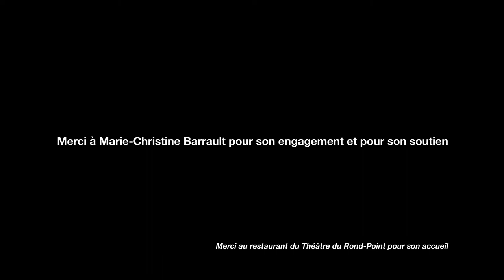Fondation Coeur et Recherche : Marie-Christine Barrault parle du coeur des femmes !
"Ecoutez-vous, écoutez-nous, écoutez votre coeur" Marie-Christine Barrault, magnifique comédienne, nous parle du coeur des femmes !